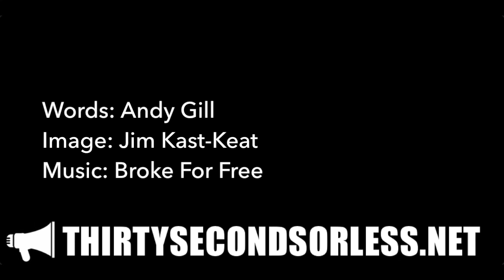A Pseudo-Pacifism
Words: Andy Gill
Image: Jim Kast-Keat